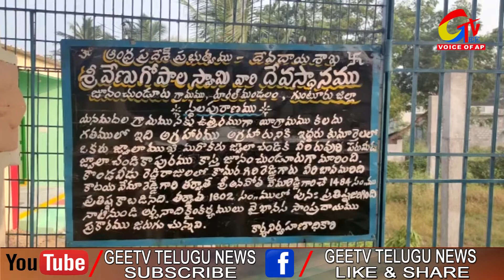సమ్మోహన వేణుగోపాల స్వామి వారి దేవాలయం, గుంటూరు||Sri Venugopala Swamy Temple||GEETV Telugu News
సమ్మోహన వేణుగోపాల స్వామి వారి దేవాలయం, గుంటూరు||GEETV Telugu News